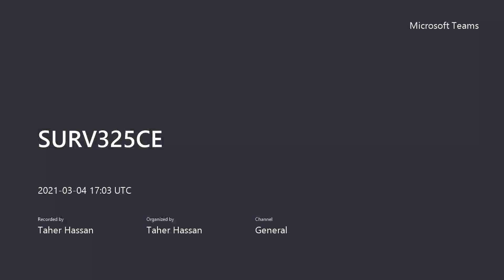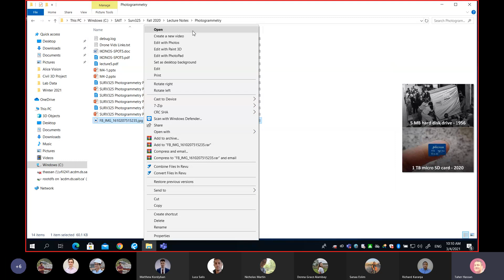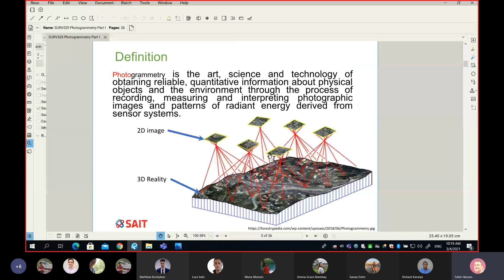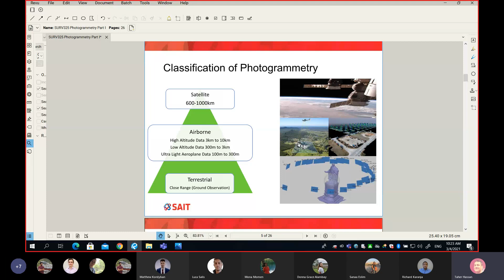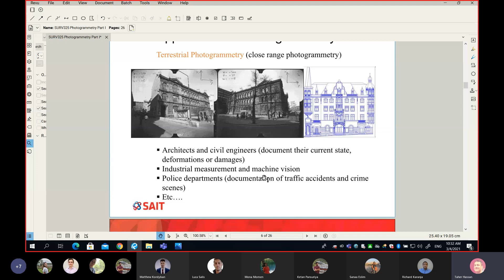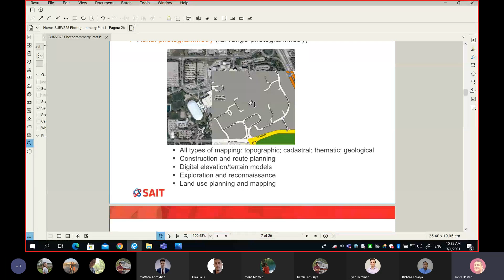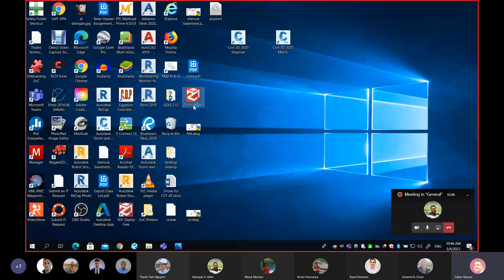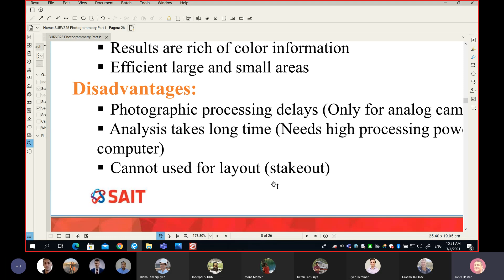W8 L2 Intoduction to Photogrammetry Part 1